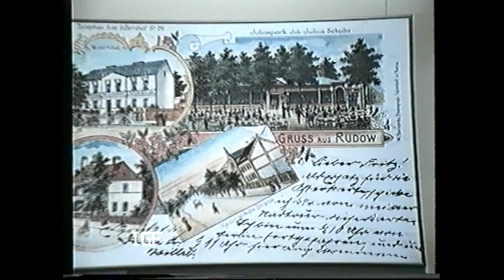Neukölln Schloß Britz Ausstellung über Neukölln 1990